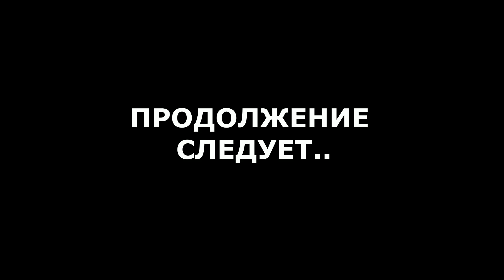МЯСНОЙ БОР ЧАСТЬ 4 / КОТЕЛ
Мясной бор. Из воспоминаний участника событий
Подборка находок поисковых отрядов и черных копателей
/ раскопки второй мировой / Relic Hunting WWII / WWII Metal Detecting / Sortie détection militaria / Раскопки немецких блиндажей / Нетронутый немецкий блиндаж / ww2 metal detecting / ww2